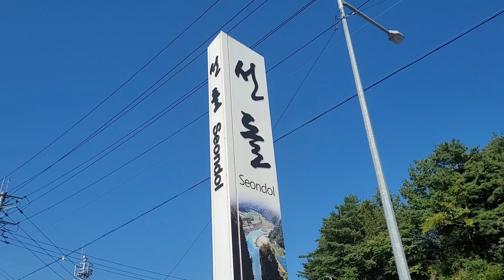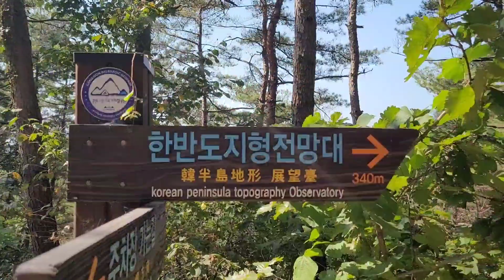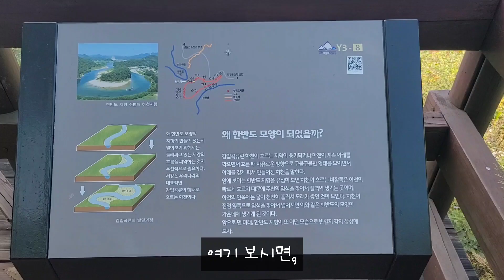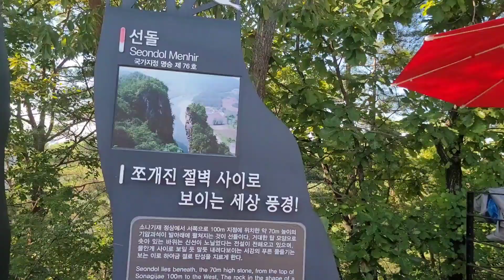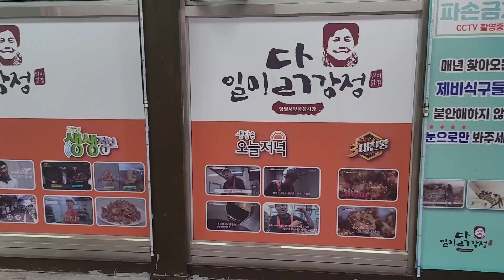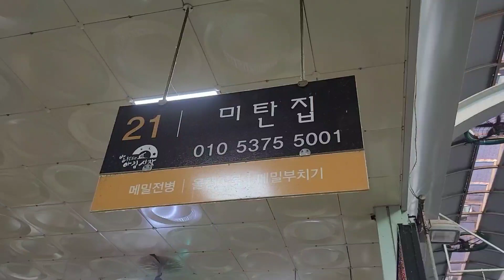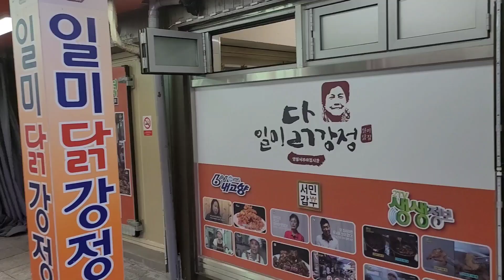[YES! 당일치기 영월여행 1.] 색다른 당일치기 여행. 😘😘😘 강원도 영월에도 이렇게 다양한 볼거리와 먹거리가 있다구!!!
안녕하세요😄
오늘은 친한동생과 강원도 영월로
당일치기 여행을 왔습니다. 👏👏👏
영월 10경 중에 3경을 구경하고,
맛있는 먹거리와 야경도 봤는데 정말예뻤어요.
색다른 당일치기 영월 여행!!!

기획: 예스봉기
출연: 여스봉기
영상: 예스봉기
편집: 예스봉기
친한동생: 김프로
도움: 김프로
운전: 김프로

YES!